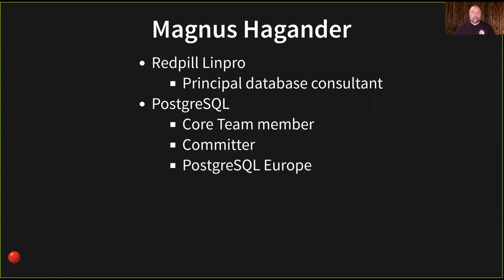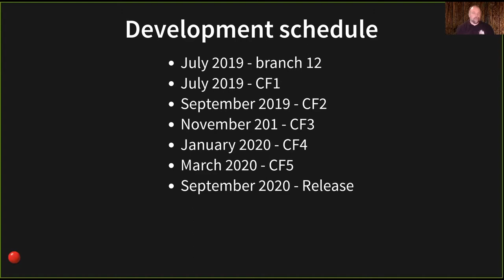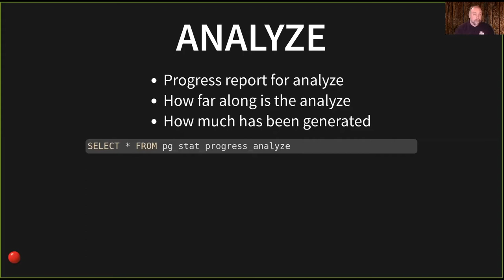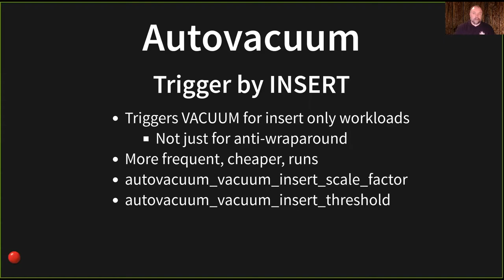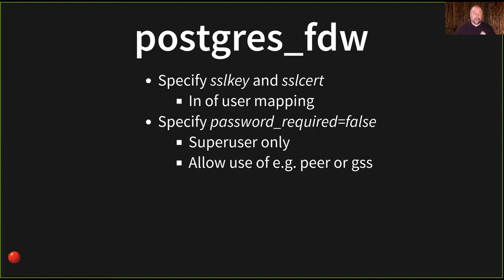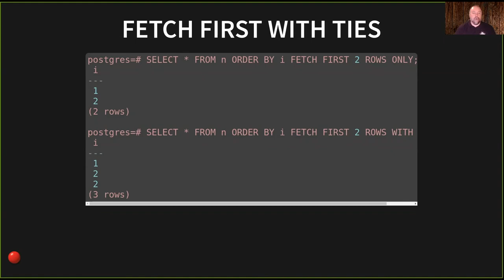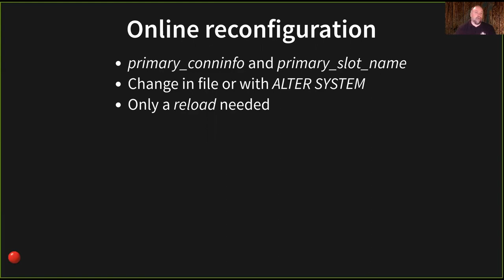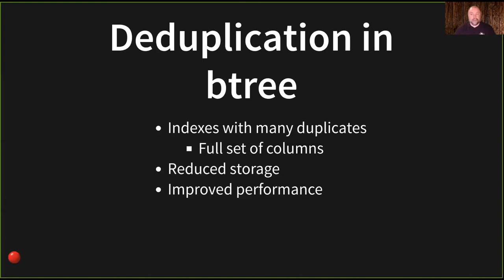A Look at the Elephant's Trunk PostgreSQL 13 - Magnus Hagander - Percona Live Online 2020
PostgreSQL version 13 was released on September 24th. As usual, this new release comes with well over a hundred new features, both for existing users looking to upgrade and new users looking to build or migrate. In this keynote, we'll look at a few of the bigger ones, and what they can do.

Magnus Hagander is a member of the PostgreSQL Core Team and a developer and code committer in the PostgreSQL Global Development Group.
Magnus is one of the original developers of the Windows port of PostgreSQL. These days, he mostly works on other parts of the PostgreSQL backend, recently with a focus on security features, monitoring and backup/replication interfaces and tools.

You can find more information about PostgreSQL Databases and Percona Database Events in these links 👇👇👇